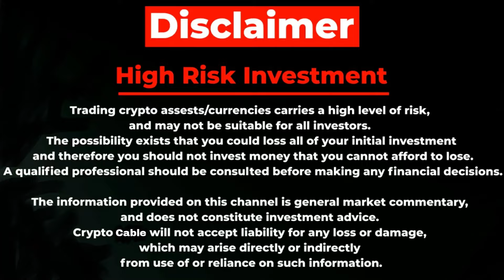PEPE Coin Or BONK Coin?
○ Mobile as camera
○ Microphone (USB)
○ Main Tripod
○ Second Tripod
○ Green Screen

QUERIES SOLVED
▪ PEPE VS BONK
▪ BONK VS PEPE
▪ PEPE COIN VS BONK COIN